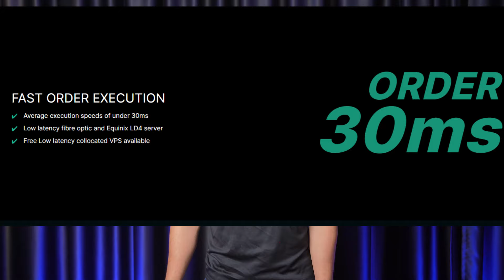Scalping ni Menguntungkan atau Menjahanamkan? Ini Jawapannya!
🚀 Jom sertai Coach Gero Azrul dalam video penuh aksi ni, di mana dia kupas kelebihan dan kekurangan scalping dengan IUX Markets!

Video ini mengupas keuntungan pantas dan risiko terhadap transaksi dalam jangka masa pendek.

IUX Markets menonjol dengan spread serendah 0.0, withdrawal pantas dalam 5-15 minit, dan eksekusi trading yang laju.

Selain itu, Coach Gero berkongsi feedback positif dan statistik cemerlang broker ini, yang diluluskan oleh FSCA, MWALI dan banyak lagi!

Kesimpulannya, IUX Markets merupakan pilihan terbaik untuk scalping dengan kebolehpercayaan yang terbukti.